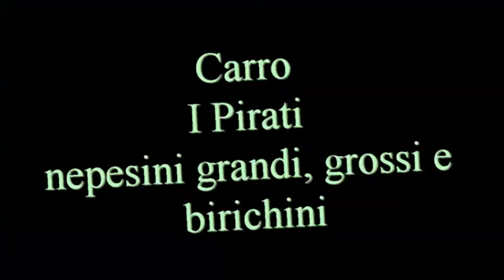I Pirati Nepesini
I cappellacci con il carro i Pirati al Carnevale Nepi 2018